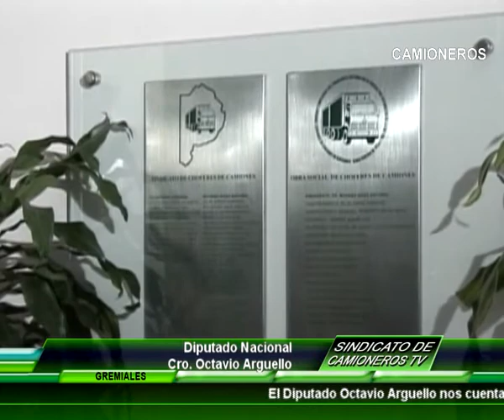Entrevista a Octavio Arguello